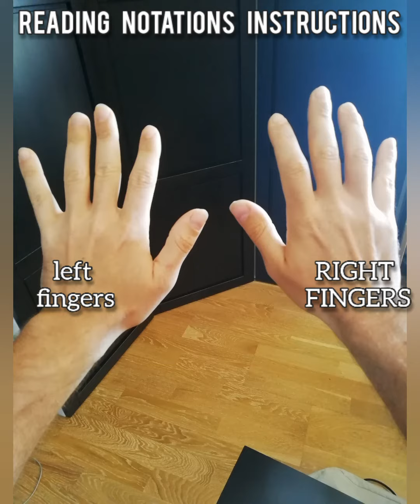Advanced fundamentals handpan splitfinger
New splitfinger movements!
Smart, comfy and fast,
Quartets fundamentals upscale
Tricks, positions, rhythms! :)

*MULTI SCALE HANDPAN ideated and created in collaboration with NAMI PAN by Daniele Regano​​ - write me to know more about!